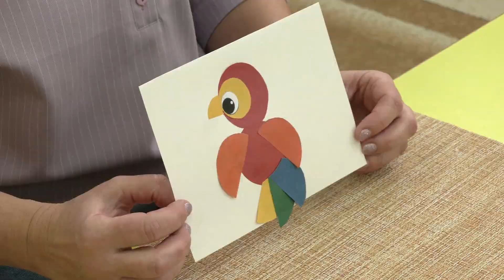«Диво» 01.11.23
Попугай. Интересные идеи от специалистов детского сада комбинированного вида № 79 г. Курска - в нашей детской программе.